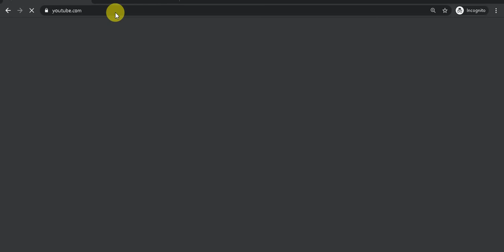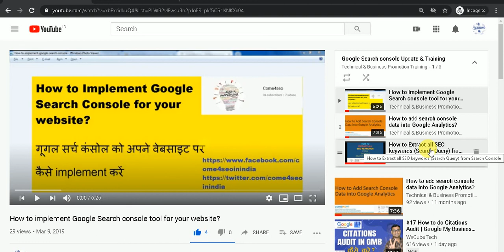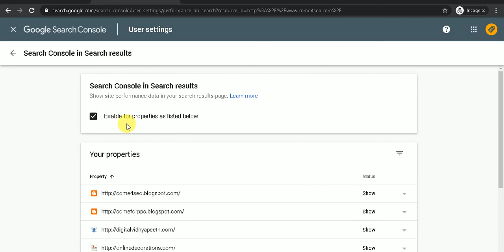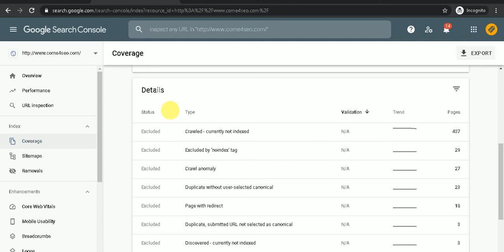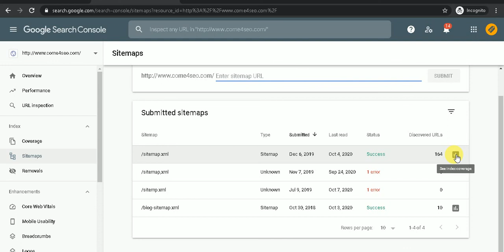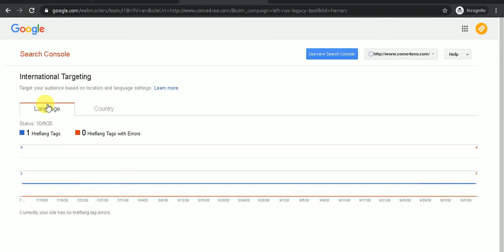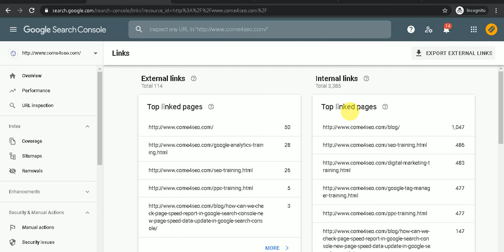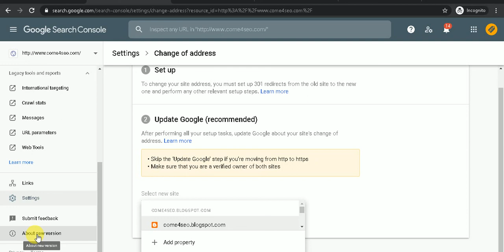Google Search Console Tutorial Introduction to Google Search Console | in Hindi Part-1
In this video I am trying to explain about Google search console and benefit of it for your website.